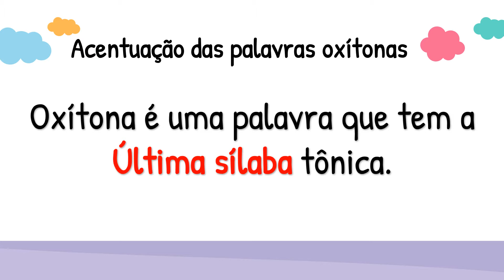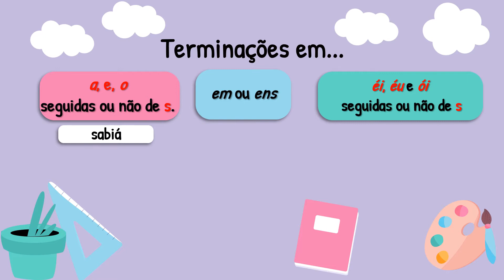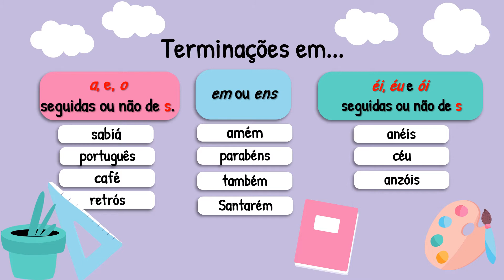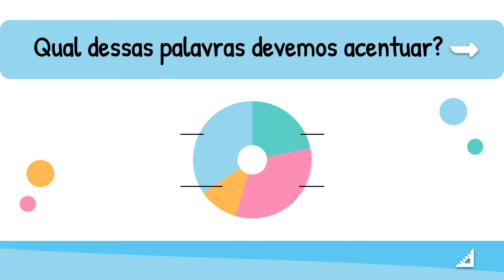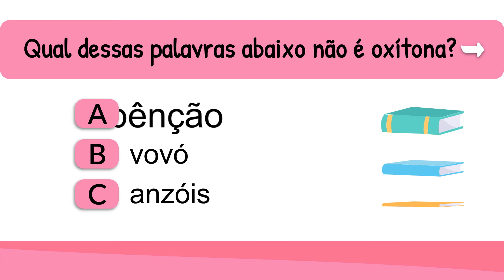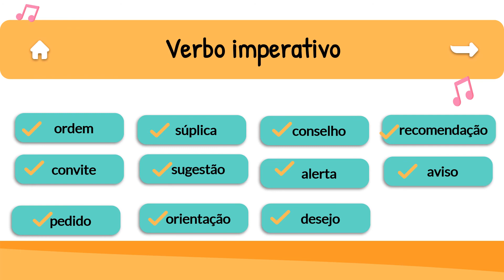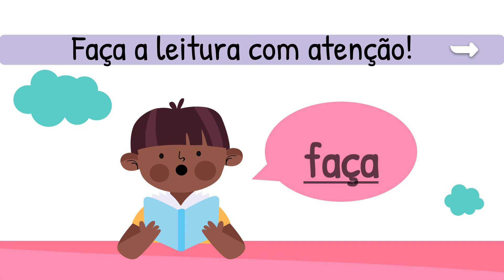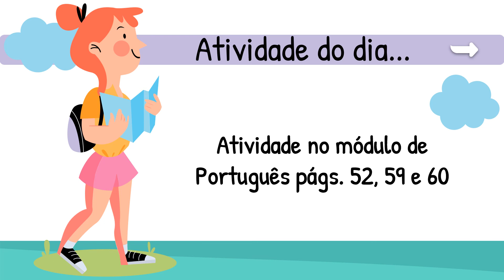Acentuação das oxítonas e verbo imperativo